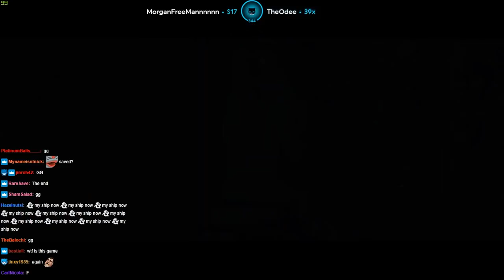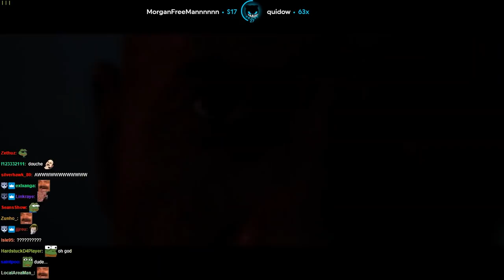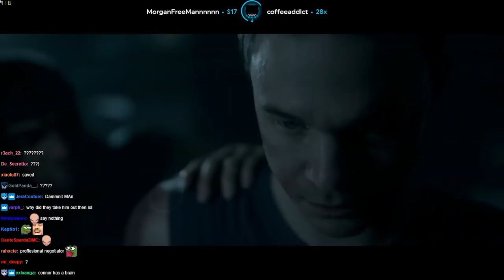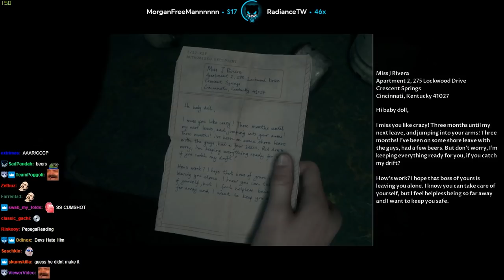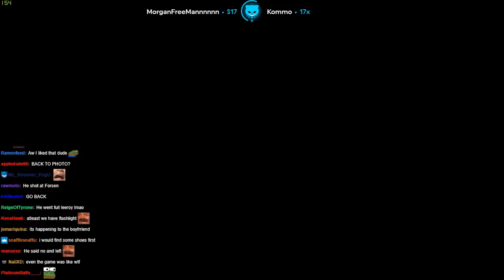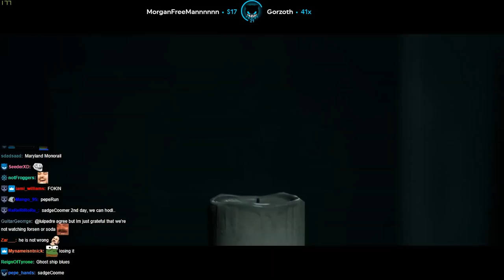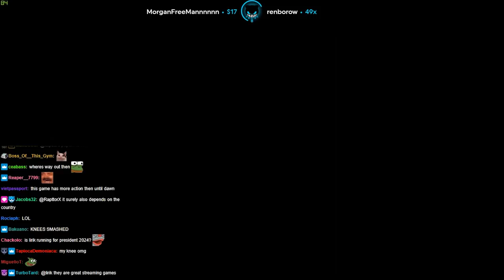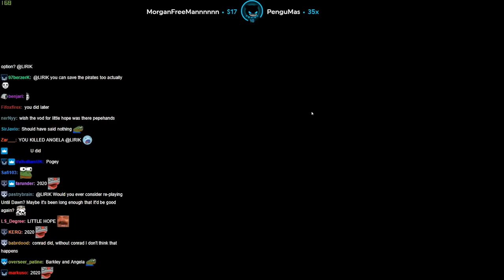Lirik plays The Dark Pictures Anthology: Man of Medan